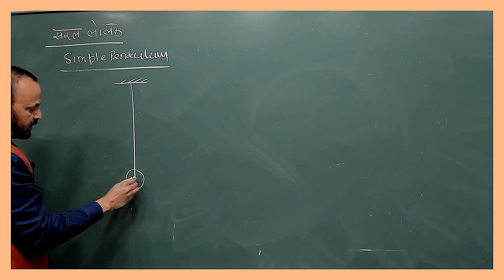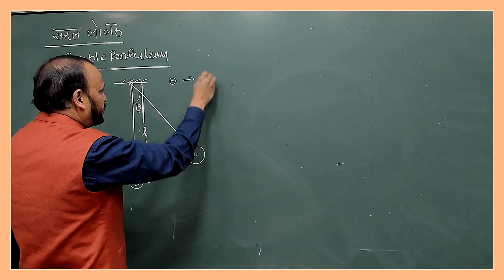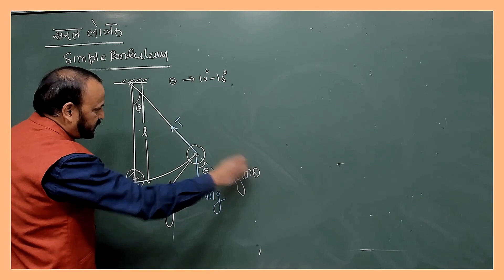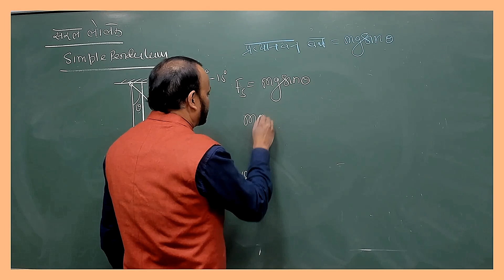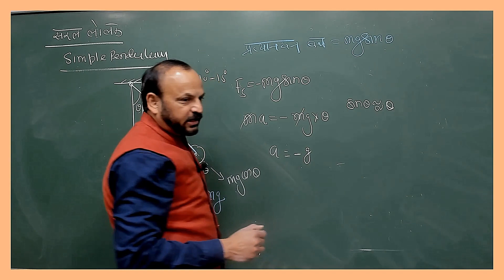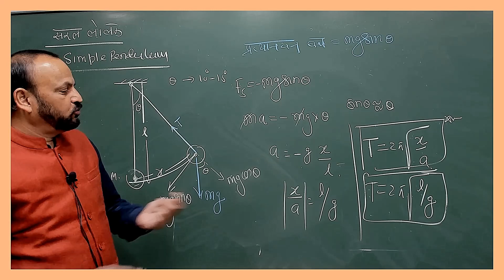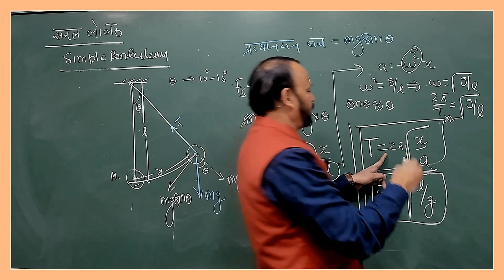SIMPLE PENDULUM | NEET | IN HINDI